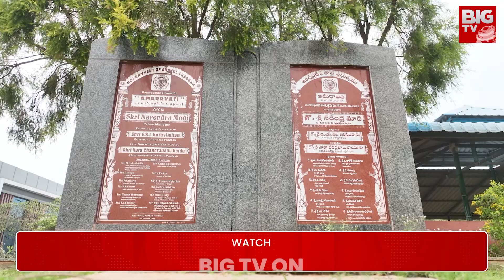Union Budget 2024-25 For Andhra Pradesh | తగ్గేదేలే | Political Chowrasta | BIG TV Vijayawada